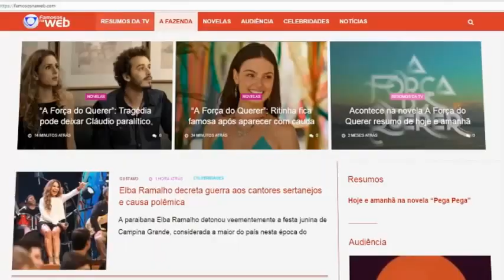Ana Maria Braga publica foto segurando tempero que parece maconha e viraliza na web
Informação com Profissionalismo e credibilidade

Locução & Produção Ivan Aquino